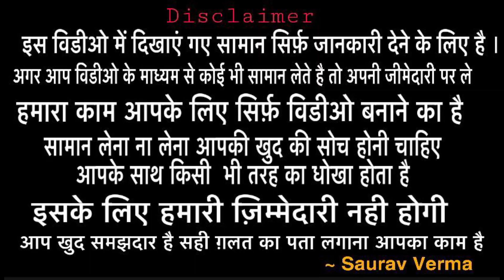एक पीस भी मिलेगा | Men's Blazer/ Girls Blazer in Cheapest Price/Club London/ BlackBerry Blazers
Hlo friends

Club London, #15, 1st Floor, JMD Wholesale Market,
Ludhiana-141008

coat pant wholesale market in Ludhiana
gandhi nagar coat pant market,
coat paint price,
coat market in Ludhiana news,
coat pant design,
coat pant price in Ludhiana
raymond coat pant price in Ludhiana,
top coat paint for walls,
paint manufacturers in haryana,
wall painting wholesale market in Ludhiana,
plastic emulsion paint price in Ludhiana,
paint manufacturers indiamart,
rates of paints,
paint manufacturing companies in Ludhiana,
powder coating powder suppliers inLudhiana,
powder coating colors price,
automotive paint dealers in Ludhiana,
car denting painting near me,
car paint shop,
golden tree gandhi nagar,